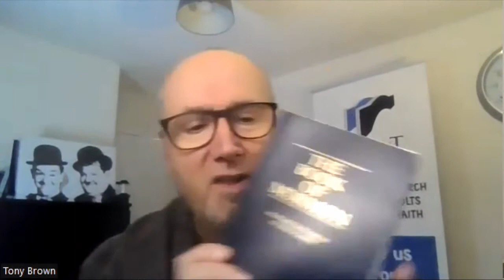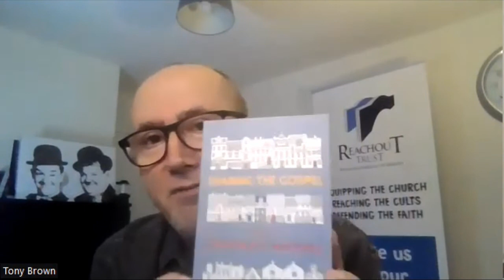TONY BROWN - Mormons & Evangelism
Our evangelist David Knight speaks with Author and evangelist Tony Brown

Tony is an evangelist to those caught in New Religious Movements, especially Jehovah’s Witnesses and Mormons. As a former JW, he is keen to help Christians share the truth in love with those trapped in falsehood. Sharing the gospel with a Jehovah’s Witness is his first book. Tony is married to Cath and they have three children.

Whether you’ve found yourself thinking about the big questions of life, you are looking for church regularly, or like many in our town you’re enjoying a holiday, you’ll find a warm welcome at South Street Free Church. We are a family of people from all ages, backgrounds and walks of life, brought together by the love of God in Jesus Christ, and seeking to live consistently with the Bible’s teaching.